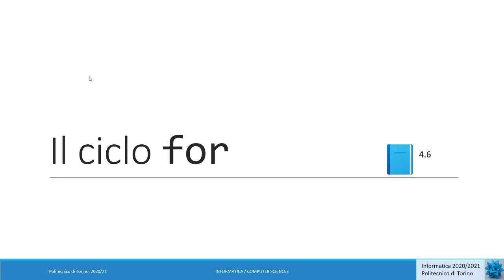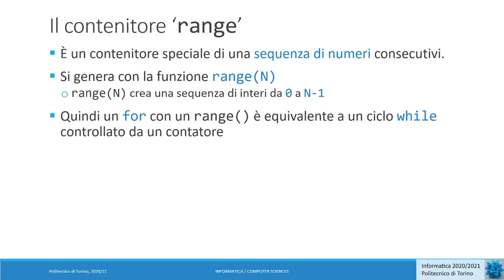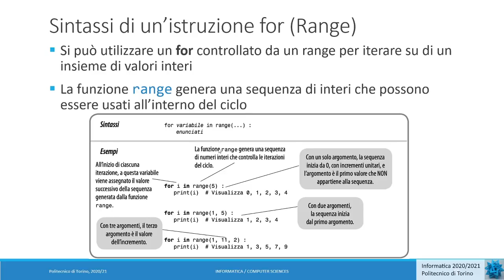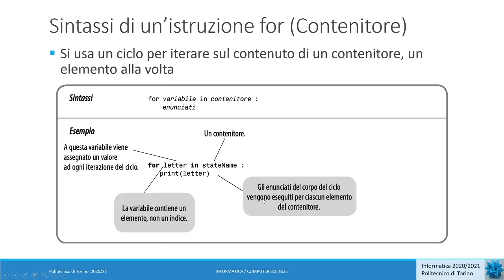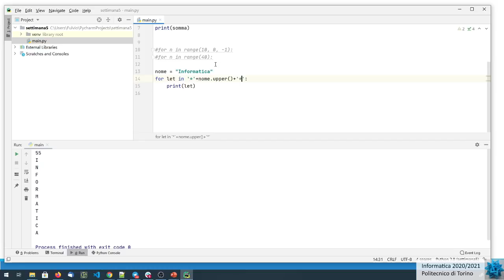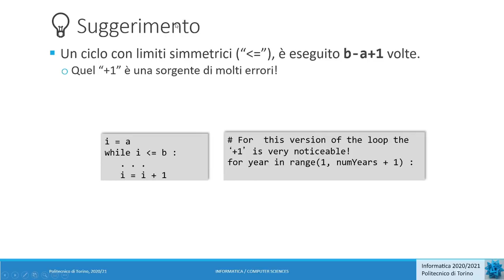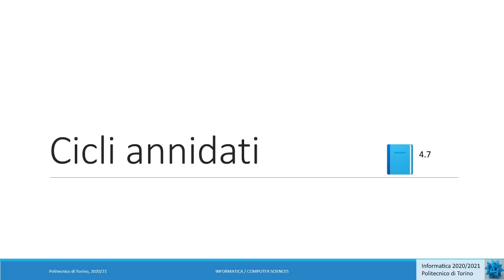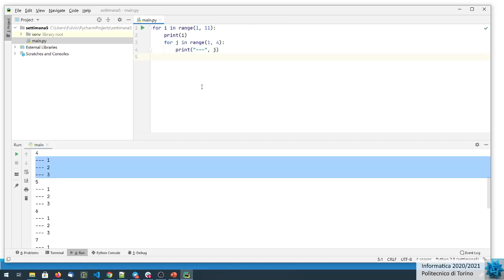Informatica2020-L14b: Cicli 'for'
Lezione 14b (26/10/2020): Cicli 'for'.